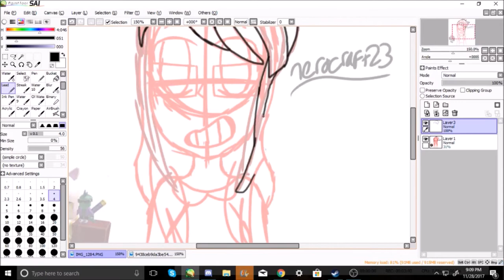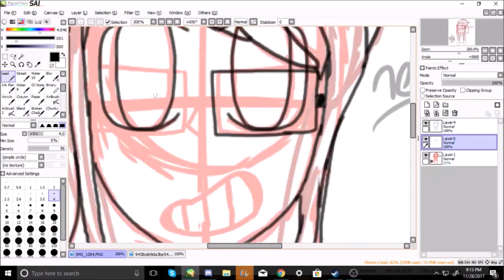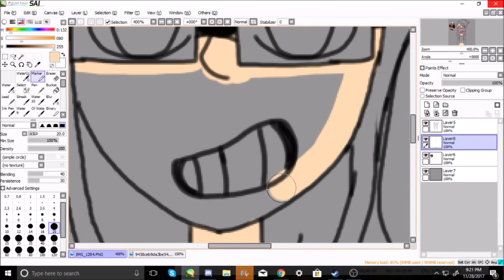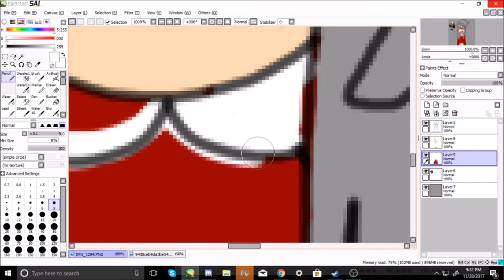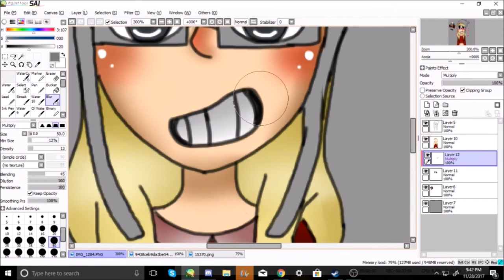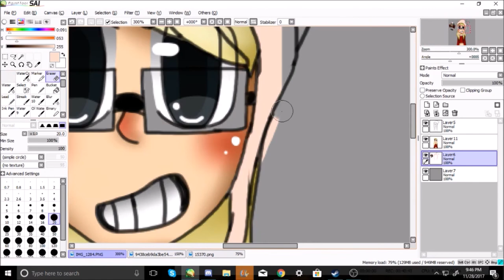Roblox Speedpaint - nerdcraft23 {RE-UPLOAD}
{REUPLOAD CUZ IT WAS THE WRONG VIDEO SORRY}
★ If you want me draw your roblox character★
Comment down your roblox character with a link thanks! (it might take a while hecc)

♤ Songs ♤
Neko Atsume - opening
Cuphead - Carnival Kerfuffle

♡ SOCIAL MEDIA ♡
DeviantArt - starbutterflylover